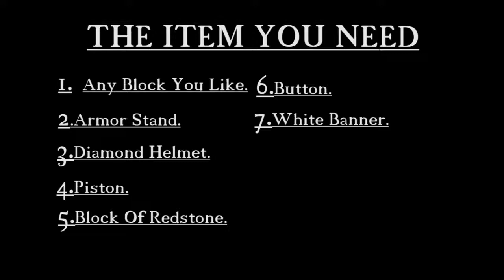【TOILET BOWL? HOW?!!】MINECRAFT: EP1 HOW TO MAKE A TOILET BOWL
Hope you will like what I had share.
Enjoy btw ;)